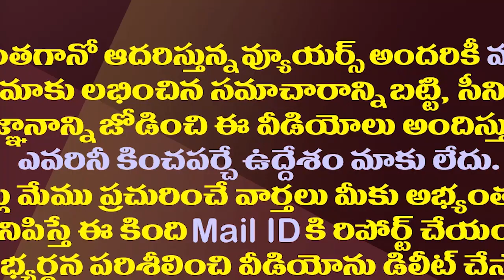కేశినేని కుమార్తె పెళ్లిపై మరో రాజకీయ చర్చ| Keshineni Nani Daughter's Marriage Another Debate In TDP